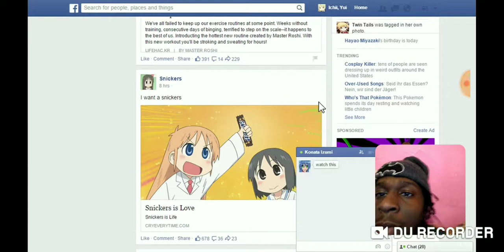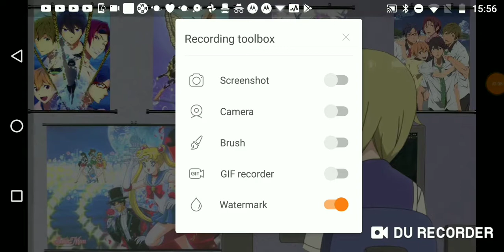anime 404 reaction